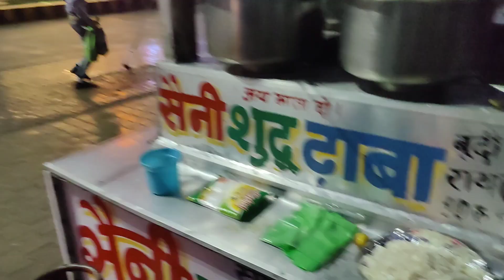40 रूपए में इतना सब कुछ 😳😲